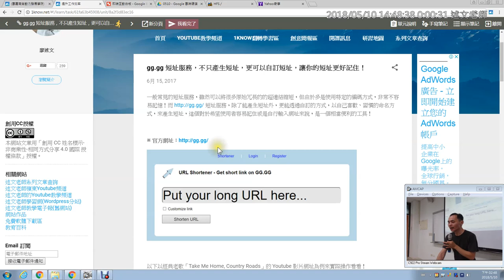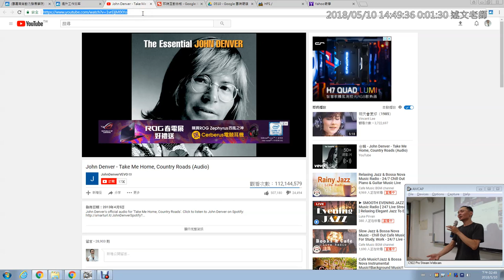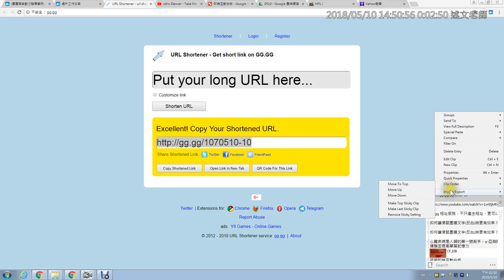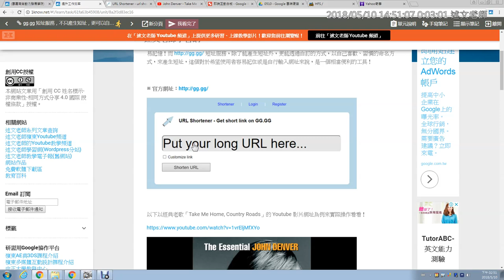07：gg gg 短址服務，不只產生短址，更可以自訂短址，讓你的短址更好記住！